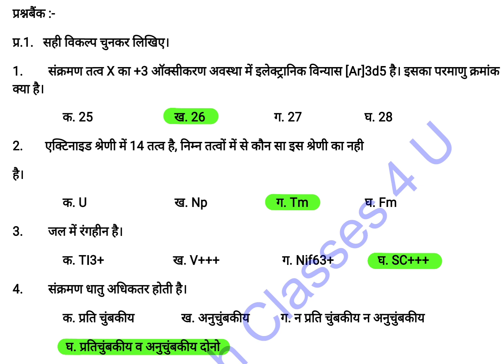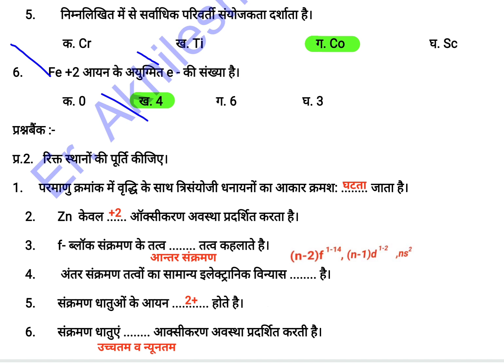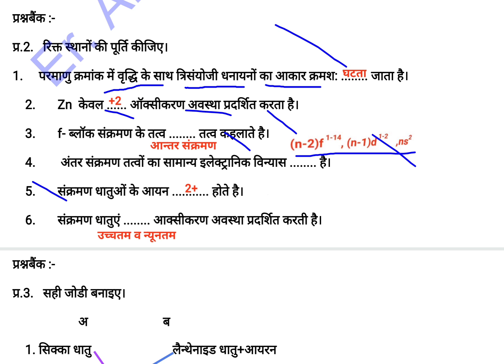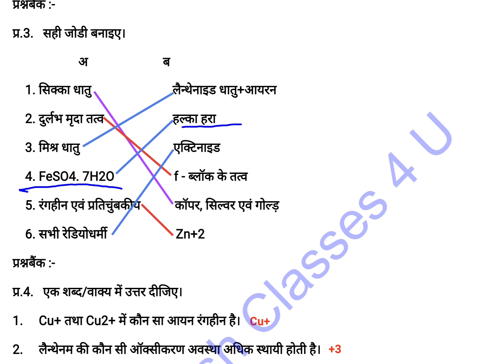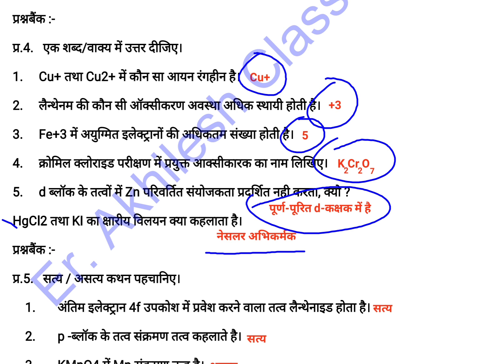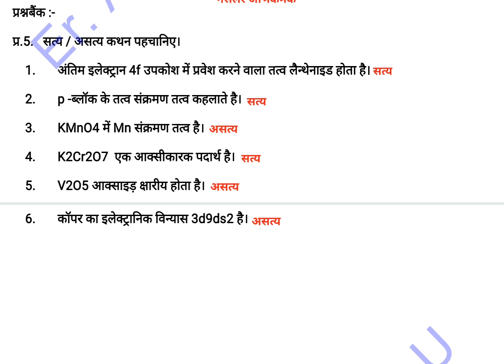MPBSE 12th Chemistry Question Bank 2021 Solution | MP Board 12th d & f Block Elements Solution 2021